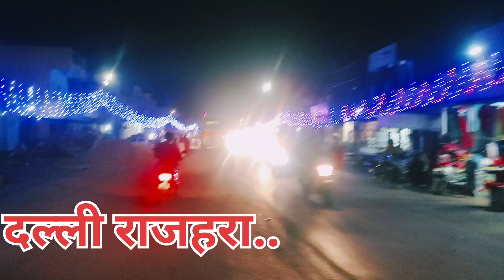दल्ली राजहरा दशरहा || फुटबॉल ग्राउंड Dallirajhara || बालोद || छत्तीसगढ़